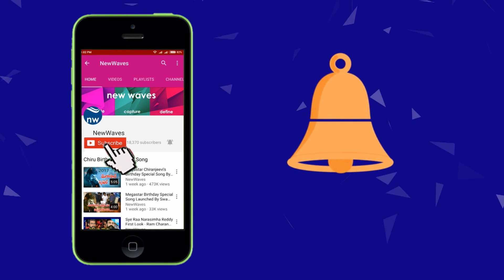గెలుపే లక్ష్యం గా వ్యూహాత్మకంగా అడుగులు | Telangana Elections Become Problem To TDP | New Waves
Telangana Elections Become Problem To TDP